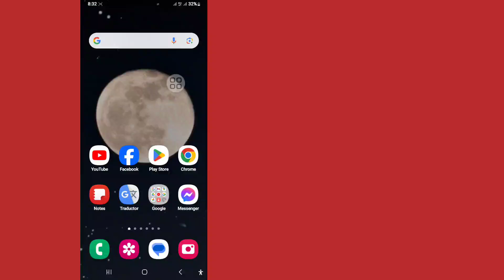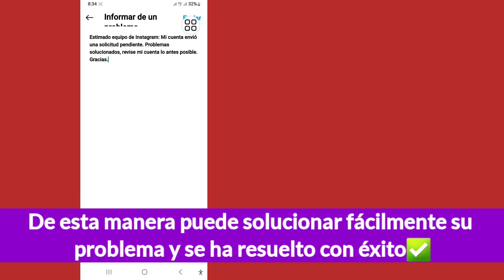Cómo solucionar tu solicitud está pendiente del problema de Instagram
Cómo solucionar tu solicitud está pendiente del problema de Instagram | Tu solicitud está pendiente instagram

 Voy a mostrarle cómo solucionar su problema de solicitud pendiente de Instagram. Mire este vídeo y aprenda cómo solucionar su solicitud pendiente de Instagram.
 Aprenderá cómo solucionar su problema de solicitud pendiente de Instagram. Es fácil y sencillo de hacer desde su teléfono.